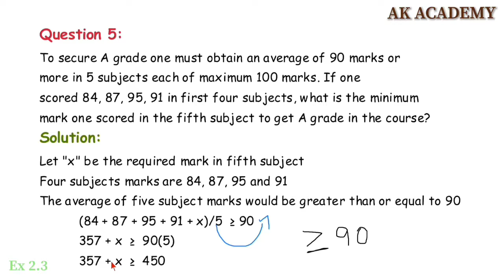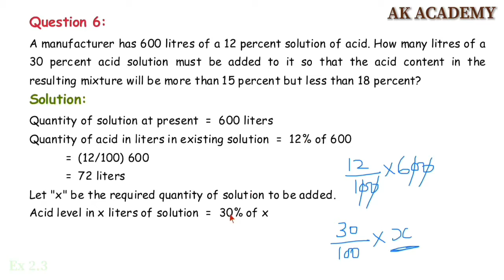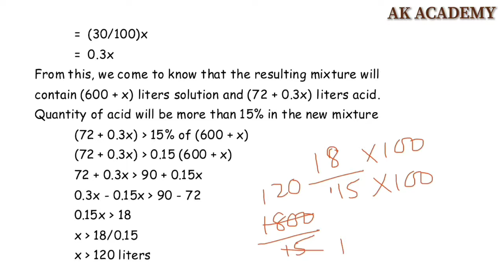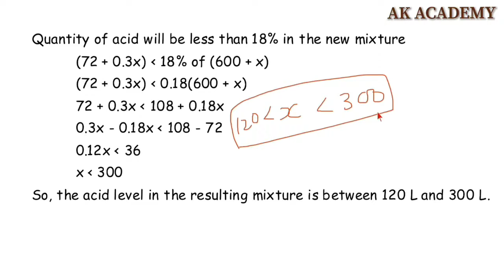TN 11th Samacheer Maths / Exercise 2.3 / Q.5, 6